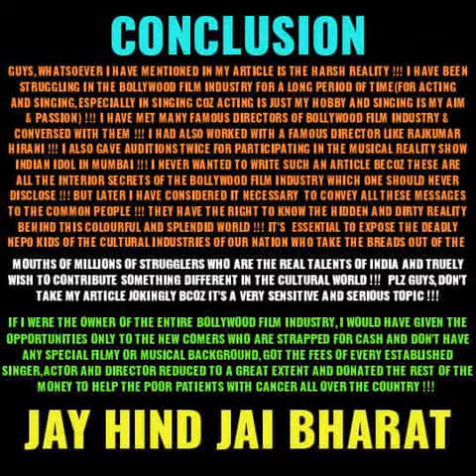ONLY THOSE PEOPLE COULD FEEL ME WHO ARE ON THE SAME BOAT